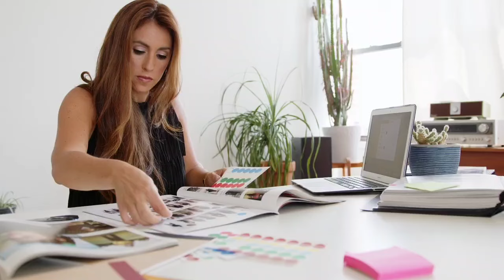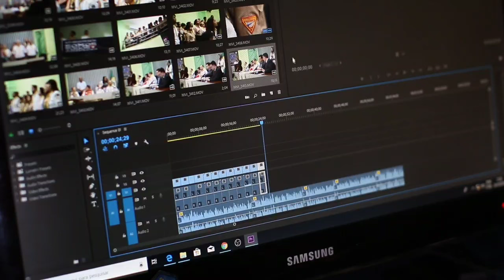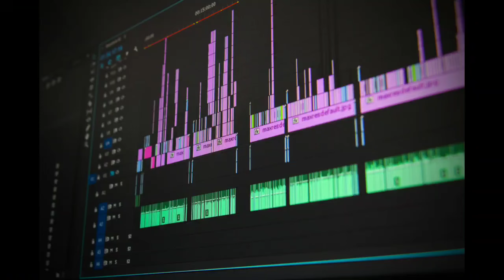Onpassive Latest Information | Ash Mufareh Sir Update | Onpassive Latest Update Today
Onpassive Urgent Update| Ash Mufareh Sir Update | Onpassive Latest Update Today

✅ 1-  Onpassive Registration Link 👇

✅ 2-👇

✅ 3- 👇

onpassive
onpassive News
onpassive uae
onpassive 360
onpassive Plan
onpassive Live
onpassive A.i
onpassive Dubai
onpassive Letest Updates
onpassive Today's Updates
onpassive Big Updates
onpassive New Updates
onpassive O Connect
onpassive Debit Card
onpassive Kya hai
onpassive Official

Duy Today 👇
digitech 18 inch ring light & stand